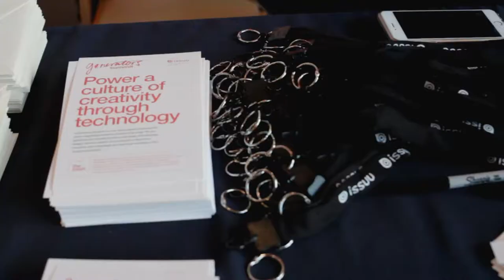2017 issuu Generators Summit | Highlight Reel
The highlight reel for the 2017 issuu Generators Summit in San Francisco, CA. This event took place on October 5, 2017 featuring speakers from Kickstarter, Oculus VR, Google, and more.